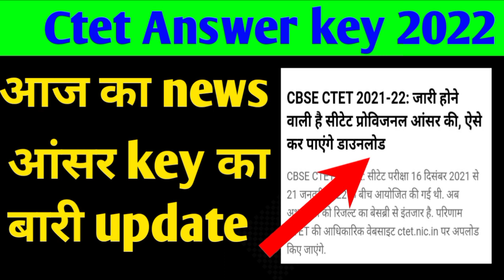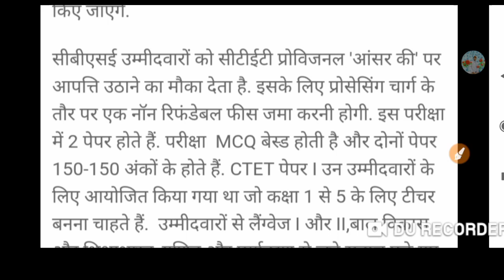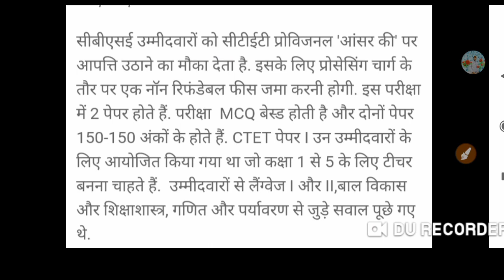ctet answer key 2022 | ctet answer ka new update | cut off ki bari update | ctet answer key download